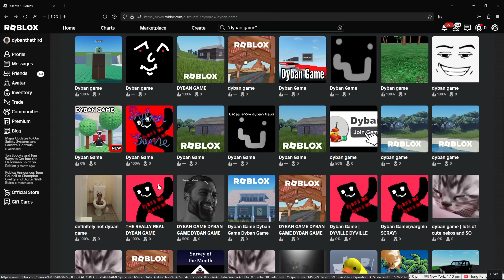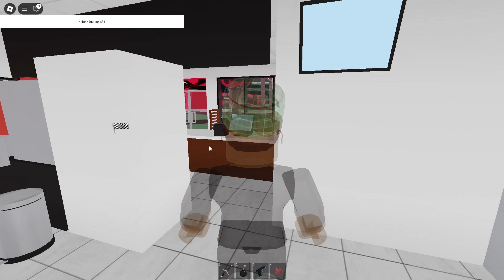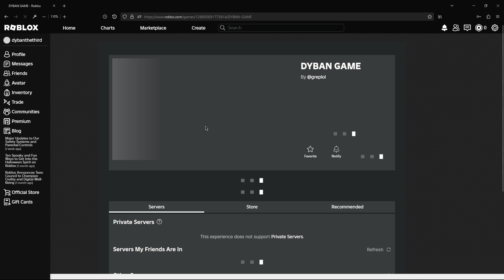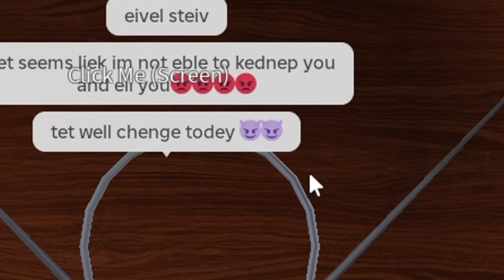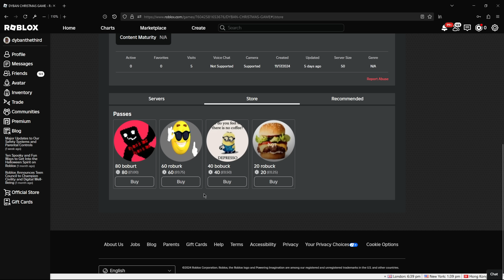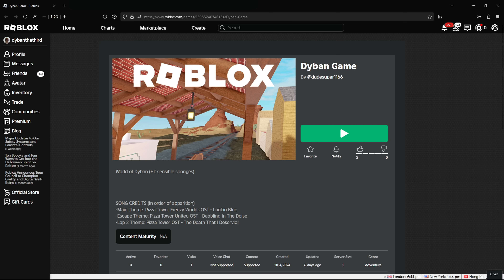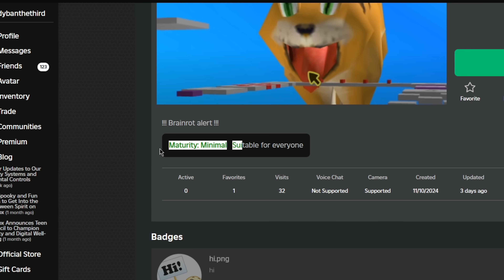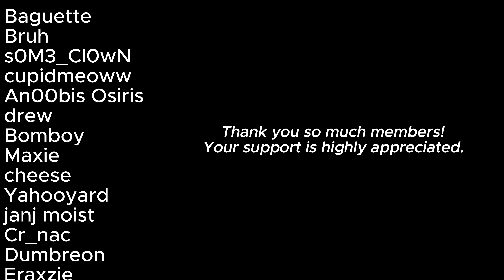I let my fans make me Roblox Games...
*If you want to be in a video*